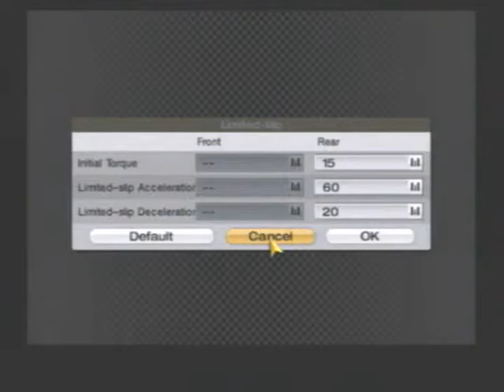Gran Turismo 4: Professional Events / Clubman Cup / Seoul